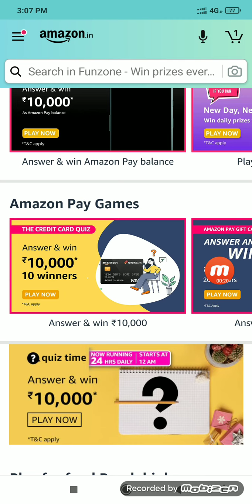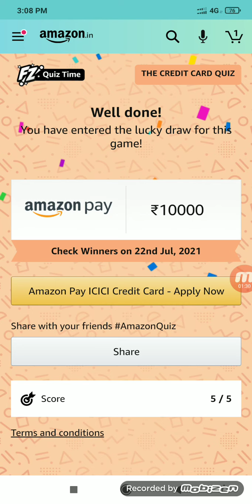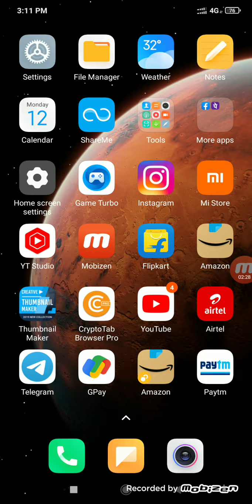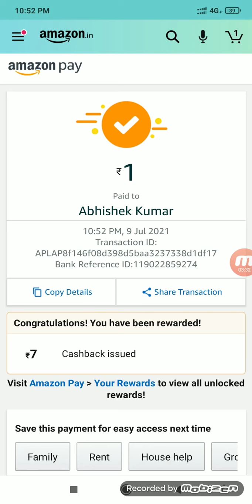On an Amazon Pay ICICI Bank credit card, one gets Reward Points of what percentage for shopping on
On an Amazon Pay ICICI Bank credit card, one gets Reward Points of what percentage for shopping ,

Amazon pay later ICICI quiz

the credit card quiz

Amazon pay later 10 winners salect

Amazon pay later 10 winners select 10000 winner

Amazon next sale start

Amazon today quiz start

Amazon pay later every month will start